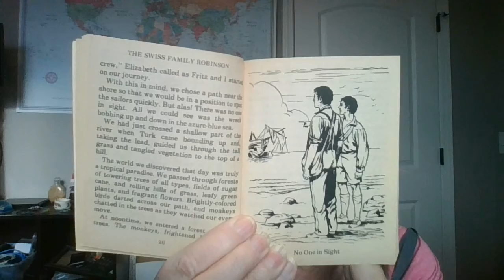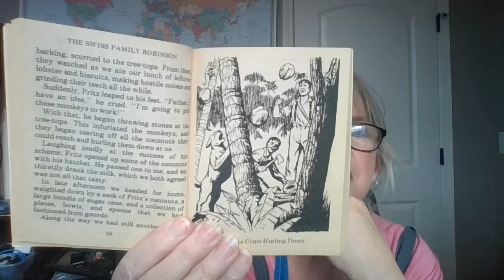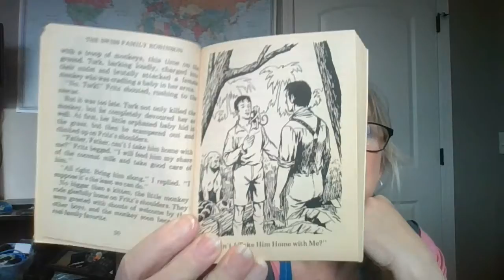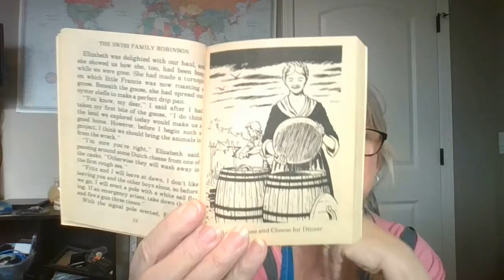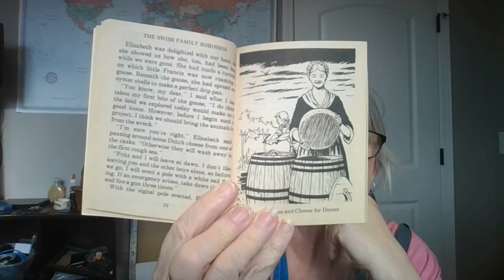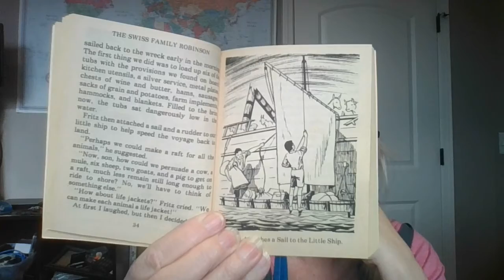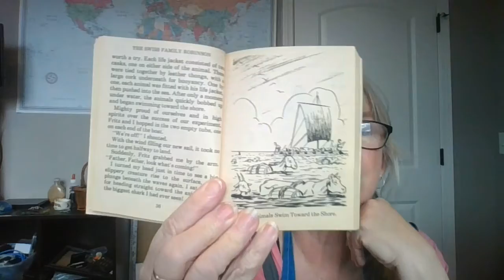SWISS FAMILY chapter 2